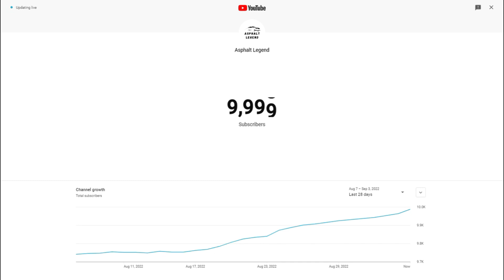10K subscribers completed. Many thanks and love to all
Hi guys,